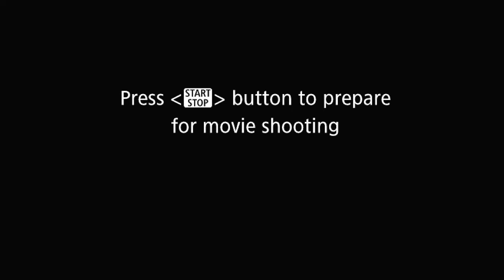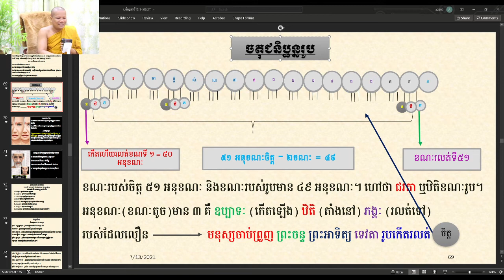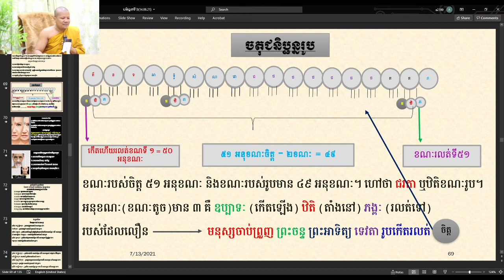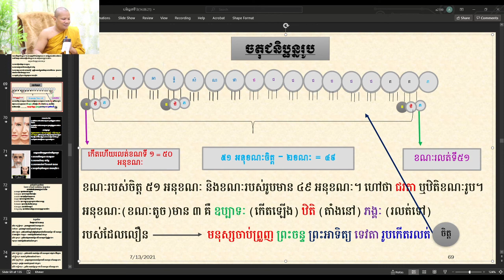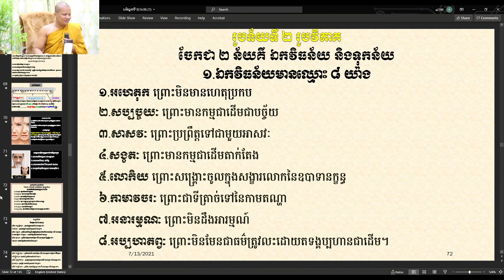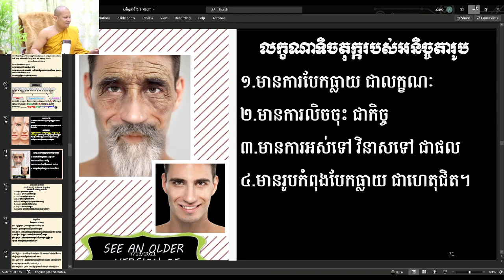10 ខួបមួយឆ្នាំនៃការសិក្សាអភិធម្ម /ភិក្ខុអគ្គចិត្តោ យ៉ុន យី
10 ខួបមួយឆ្នាំនៃការសិក្សាអភិធម្ម /ភិក្ខុអគ្គចិត្តោ យ៉ុន យី
មេរៀនរូបបរមត្ថ
Like បើចូលចិត្ត
Comment បើមានមតិ ឬជ្រះថ្លា
Facebook:  Ven yon yi ឈ្មោះខ្មែរ ភិក្ខុអគ្គចិត្តោ យ៉ុន យី។
ទំនងលេខរបស់ខ្ញុំព្រះកុរណាអាត្មា ០១២​ ៦៨ ១០ ២៤។